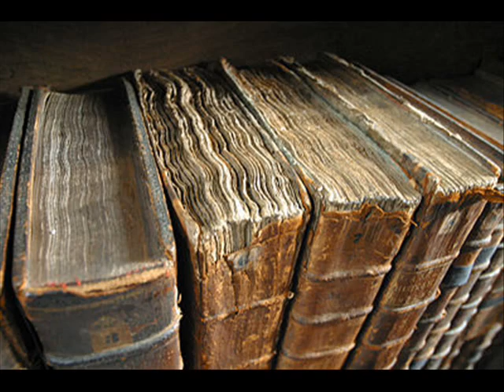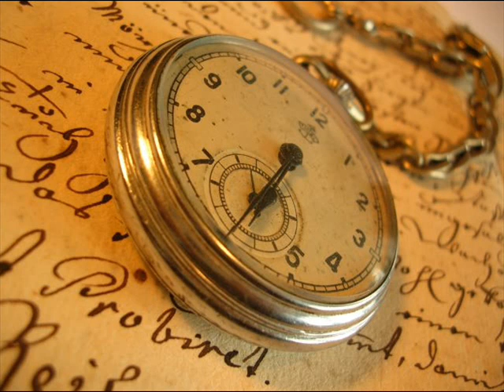"Pętla Czasu" sł. M. Urban, muz. apotoczny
"Pętla Czasu"

Czas to wróg mój...i obrońca.
Mija lato, jesień, zima
A on kręcąc się w rytm słońca
Porwał mnie i mocno trzyma,

W czwarty wymiar los mój wplata,
Że aż szumi coś w błędniku...
On stanowi oś wszechświata,
Ja wiruję w sekundniku.

Jak ogromny rollercoaster
Czas się wije w wielkich kręgach...
Tu historie nie są proste,
Żadna ich nie zmieści księga.

W górę, na dół, w lewo, w prawo
Zbieram w locie zdarzeń cienie,
Sny próbuję skleić z jawą
W jedno zgodne współistnienie

Jego zwoje nie przeminą
Lecz czy można trwać bez końca
Gdy jest się myślącą gliną?

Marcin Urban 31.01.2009